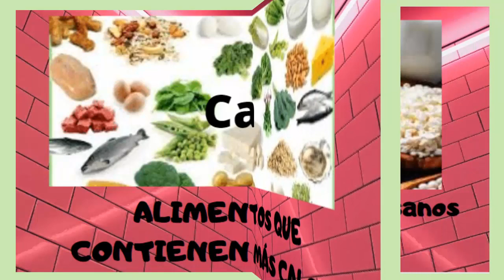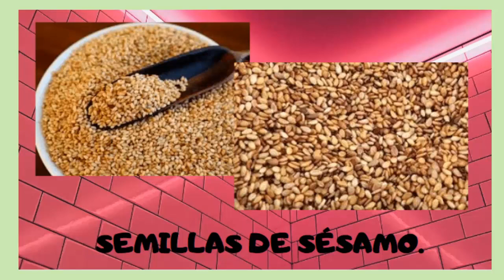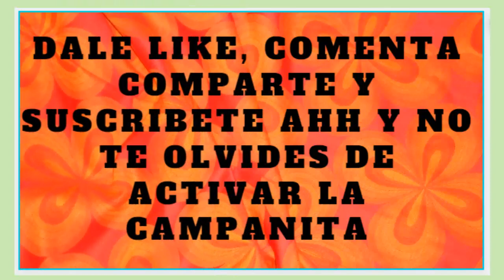ALIMENTOS QUE CONTIENEN MÁS CALCIO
El calcio es esencial para mantener nuestros huesos sanos, estos son los alimentos que te proporcionan más calcio.

AVISO LEGAL El contenido de este canal se emite a modo de información, no se pretende en ninguna circunstancia reemplazar la opinión de médicos o expertos, aquí hacemos recomendaciones con productos naturales, pero somos conscientes que los organismos son diferentes y reaccionan distinto ante cada producto, sea natural o no. Por lo tanto aconsejamos asesorarse por un profesional calificad, antes de poner en práctica nuestras recomendaciones. En este canal nos preocupamos por, guardar siempre el respeto a nuestros visitantes y suscriptores, no hay lenguaje ni imágenes inapropiadas, por lo que puede ser visto por todo tipo de público. Respetamos los derechos de Autor, tal como lo dispone el artículo 107 de la Ley de Derecho de Autor. De conformidad con el Título 17 USC Sección 107. Todo el contenido de este canal se emite en forma gratuita